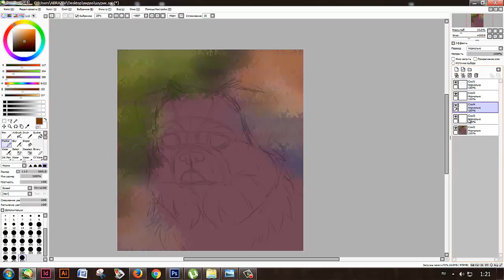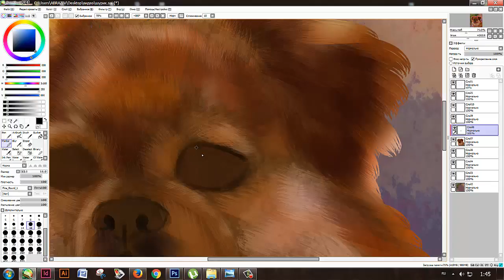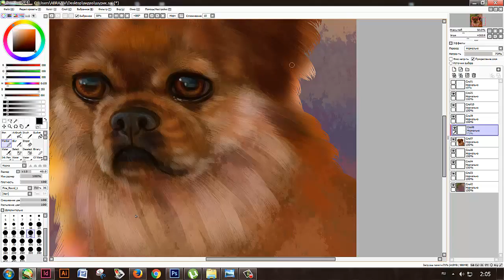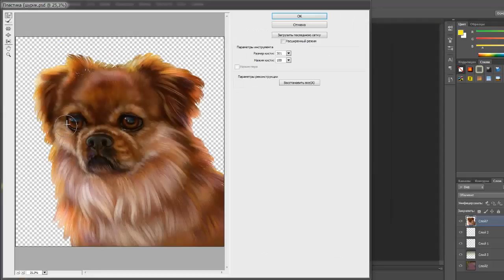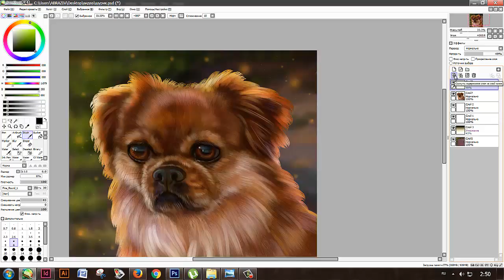Speedpaint - dog (ES)